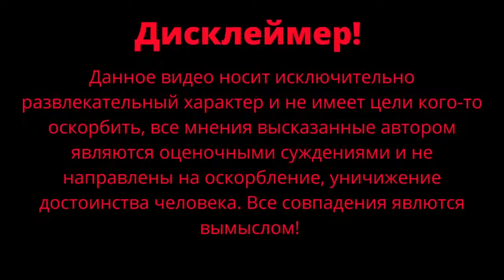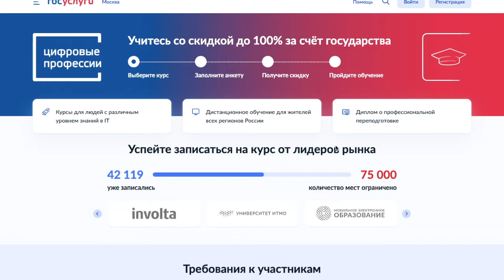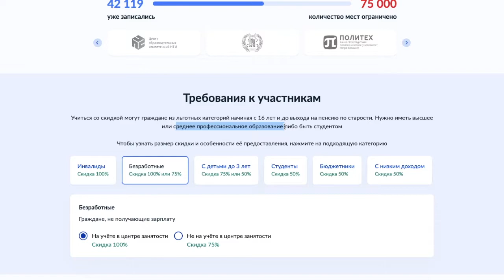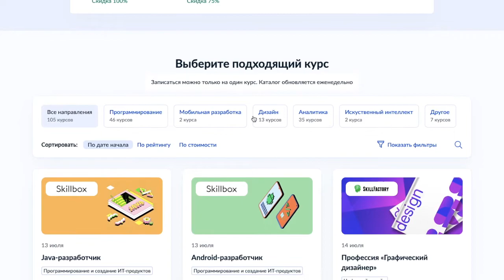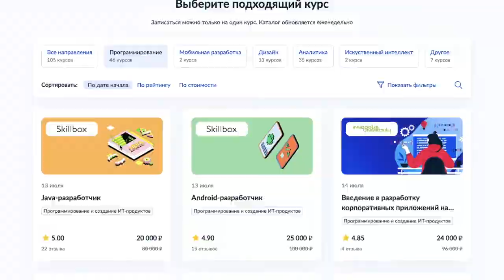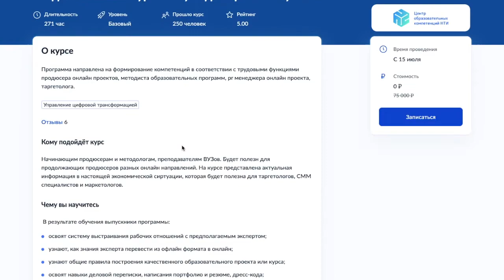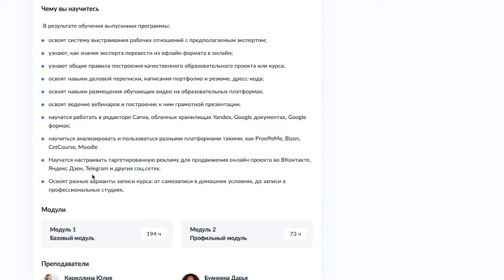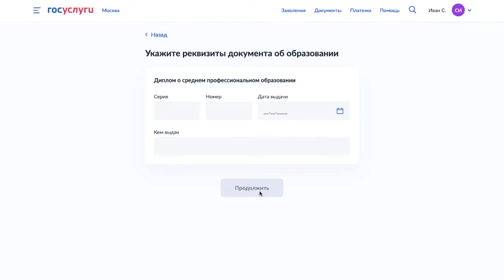Бесплатные IT курсы / Как получить бесплатно it профессию / Чернокнижный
Как получить бесплатно it профессию / Чернокнижный